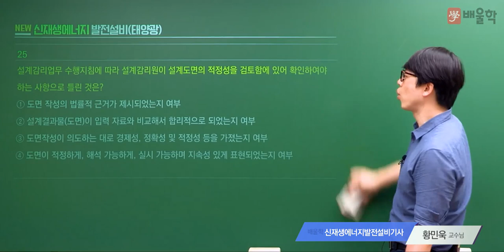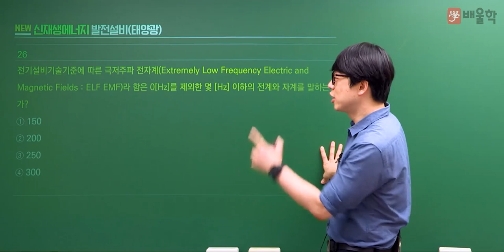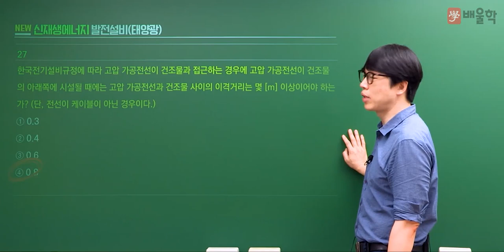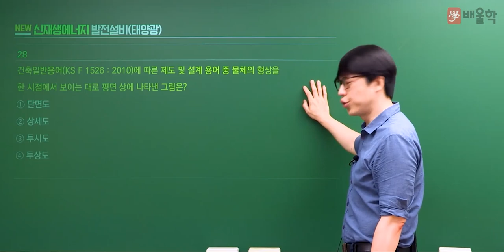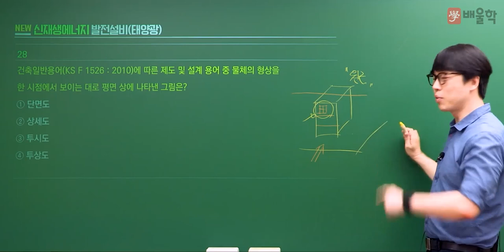[신재생에너지발전설비기사 필기] 2022년 2회 필기 기출풀이 2과목 태양광발전 설계 2 - 황민욱 교수님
20년 강의 경력, 신재생에너지발전설비기사 프로 황민욱 교수님의
2022년 2회 신재생에너지발전설비기사 필기 2과목.태양광발전 설계 기출문제 해설 강의!